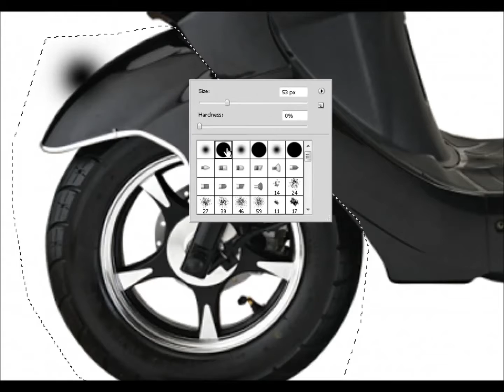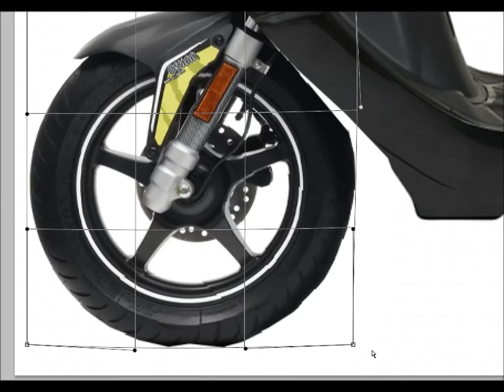Virtual Tuning Scooter Photoshop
Try Something Different than Cars